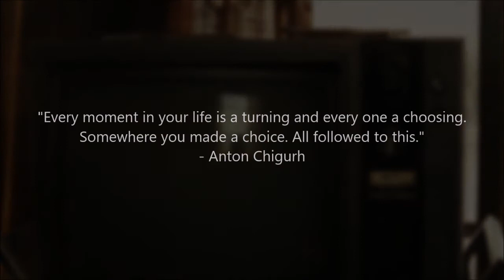Anton Chigurh Tribute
Film: No Country For Old Men